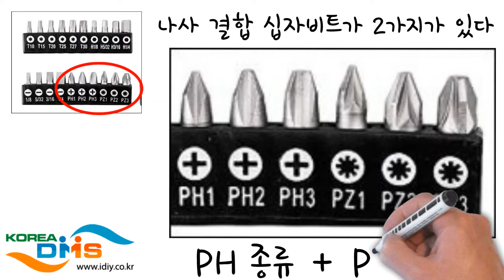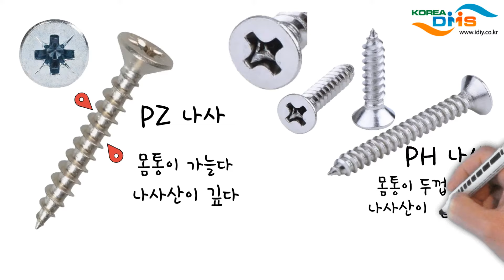[목수 상식] 목공용 나사 종류 와 선택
목공용 나사 PH & PZ
나사의 구조
Full type & Half Type 선택 사용법